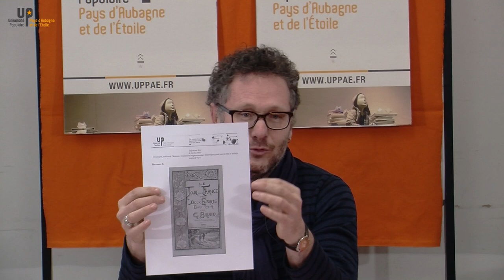Stéphane Rio - 1/3 - L'appropriation politique des grands personnages de l'histoire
24 janv. 2017 - Histoire
Université Populaire du Pays d’Aubagne et de l’Etoile
uppae.fr
Stéphane RIO